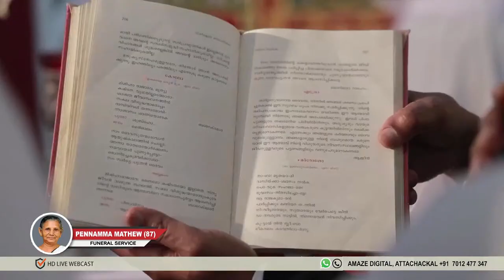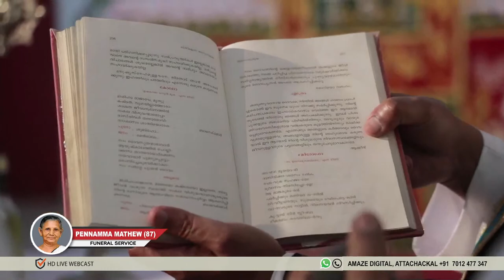FUNERAL SERVICE | PENNAMMA MATHEW (87) | 03.08.2022 09.30 am | AMAZE DIGITAL, 7012477347